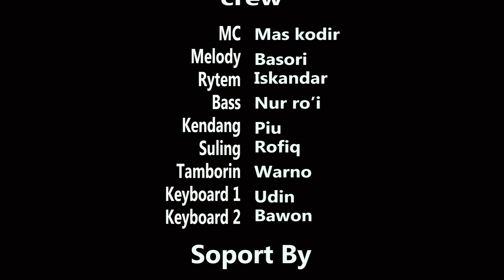AMPUNILAH - ADELIA OCHA - JAGAD NADA